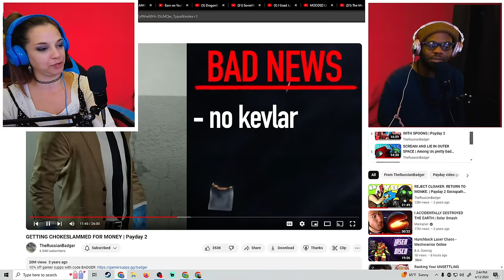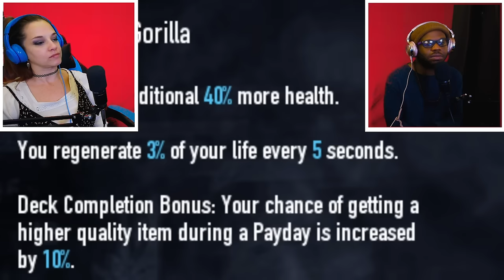*Introducing Jordan to Payday 2!* Getting Chokeslammed for Money in Payday 2-RussianBadger